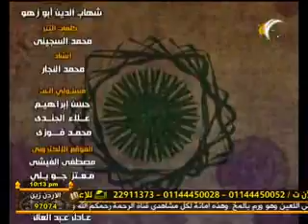أسرار الاذكار د. شهاب الدين أبو زهو 10 رمضان